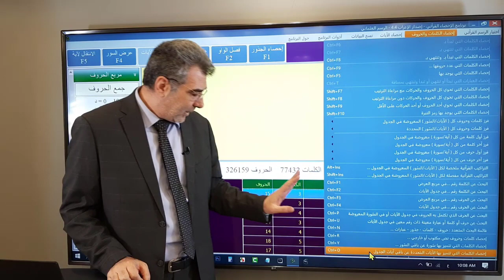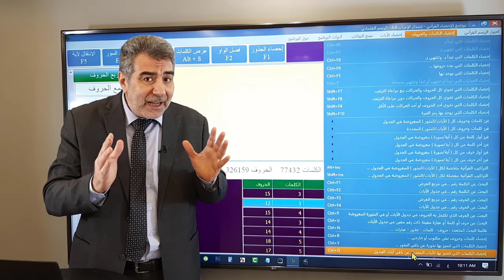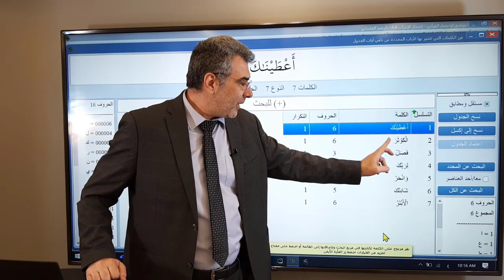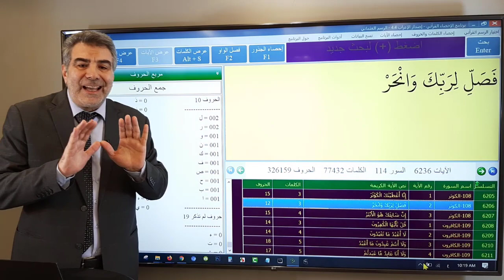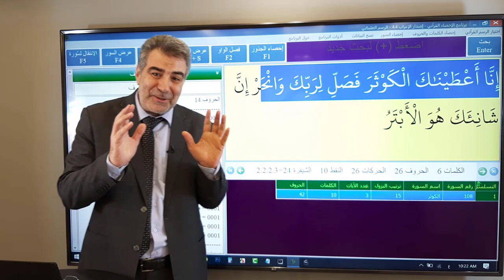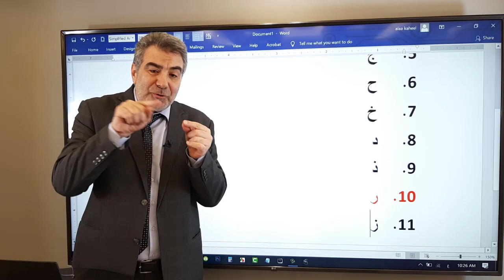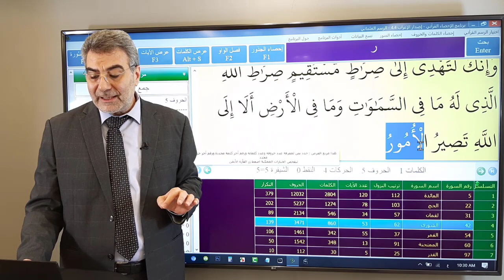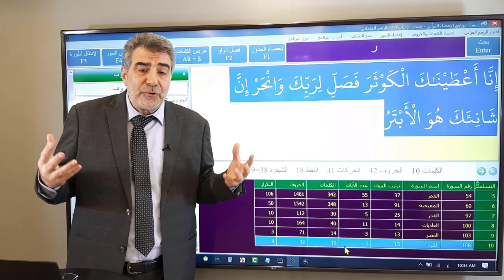نستطيع أن نأتي بسورة مثل الكوثر!؟ | عبدالدائم الكحيل